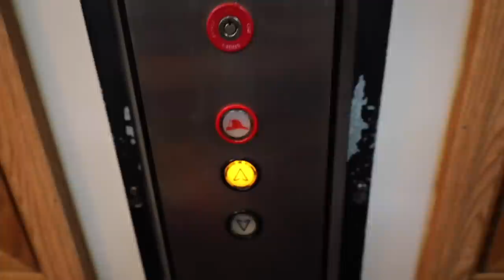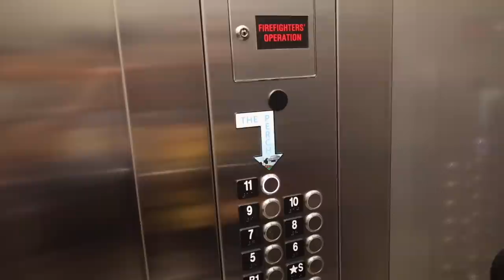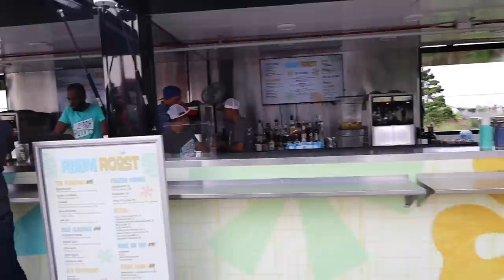These drinks had us feeling righteous…